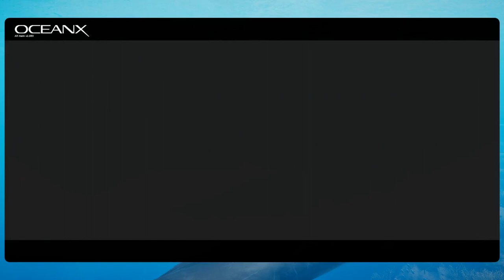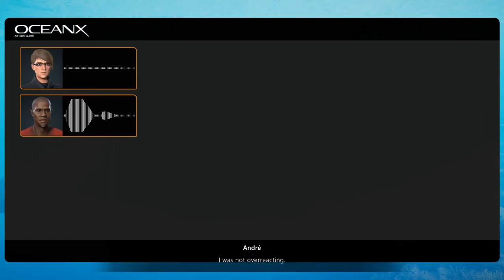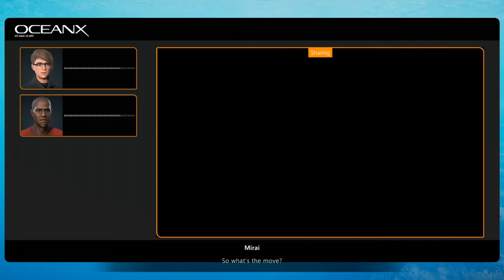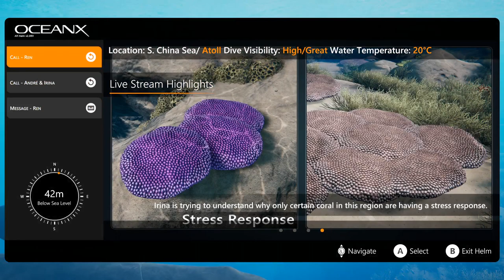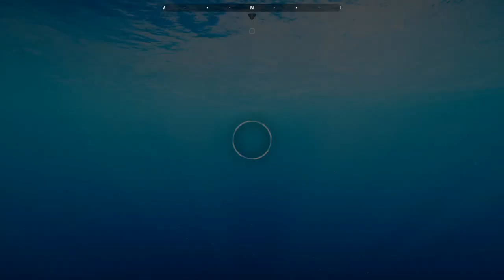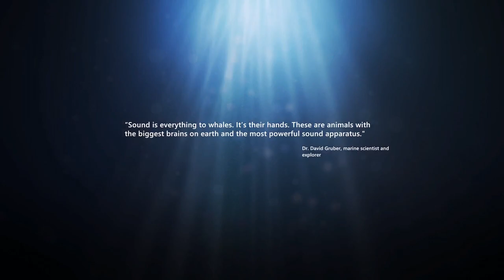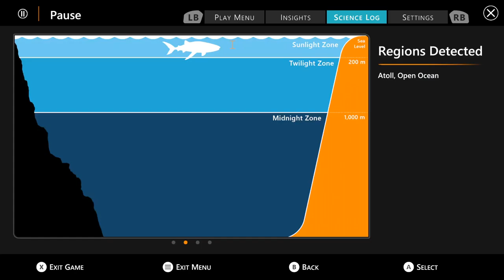Let's Play Beyond Blue (Blind) Part 3 - Dive 3: Sunfish and Orcas!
Features:
Throughout eight different dives you'll explore the untouched world of our ocean and use technology at the edge of our understanding - tracking sea creatures, unraveling mysteries, and interacting with the ocean like never before

Experience an evocative narrative with full voice cast - Anna Akana (YouTube), Mira Furlan (Lost, Babylon 5), Hakeem Kae-Kazim (Black Sails, Hotel Rwanda), and Ally Maki (Toy Story 4)

Listen to a captivating and entertaining soundtrack featuring an original score and music from Miles Davis, The Flaming Lips, The Edisons, and more

Unlock sixteen unique mini-documentaries called Ocean Insights that feature original footage and interviews with science’s leading ocean experts